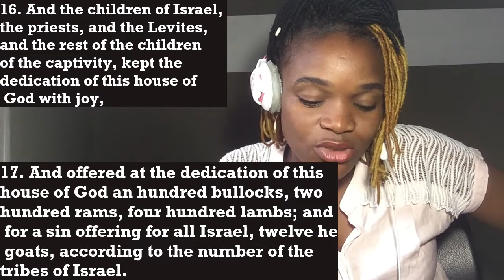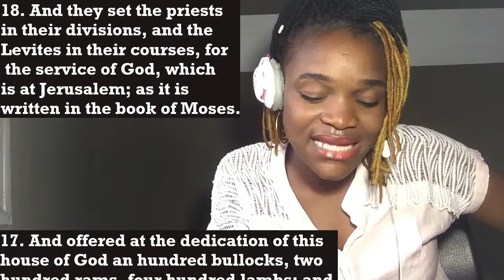PUT AWAY ALL FILTHINESS AND YOUR FATHER WILL COME CLOSER TO YOU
EZRA 6;16-18
16  And the children of Israel, the priests, and the Levites, and the rest of the children of the captivity, kept the dedication of this house of God with joy, {the children of the captivity: Chaldee, the sons of the transportation} 17  And offered at the dedication of this house of God an hundred bullocks, two hundred rams, four hundred lambs; and for a sin offering for all Israel, twelve he goats, according to the number of the tribes of Israel. 18  And they set the priests in their divisions, and the Levites in their courses, for the service of God, which is at Jerusalem; as it is written in the book of Moses.